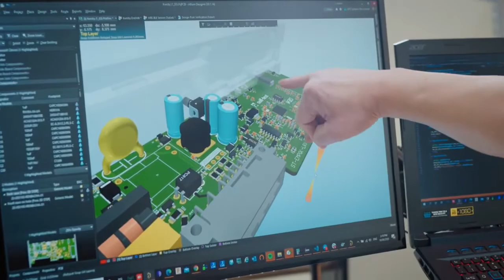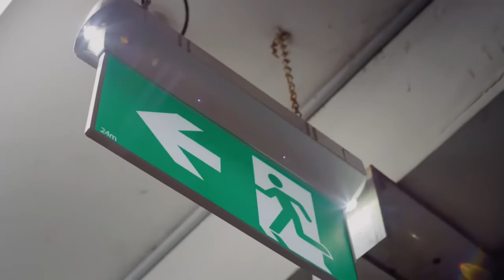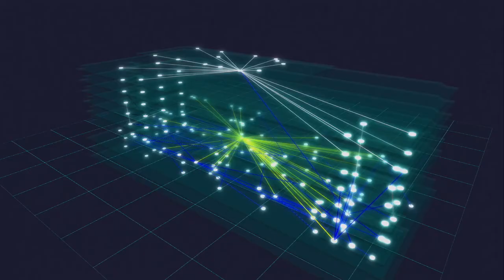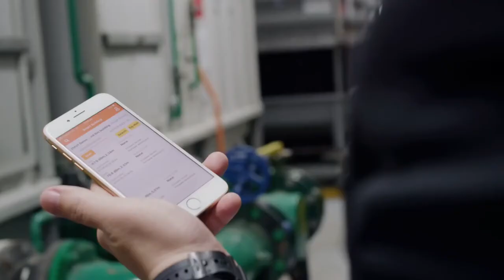WBS Building A Better Future - The hidden cost of emergency lighting BBC StoryWorks EMIoT self-test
Emergency Lights lighting EMIOT IoT Green building Smart building self-test WBS BBC